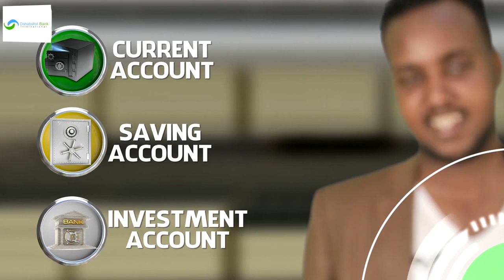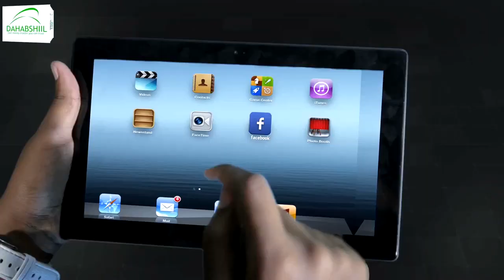"Madaxweynaha waxaan kafilaynaa inuu dhamaystiro qaabka ururada loo furayo" Siyasi Cabdinasir Maango